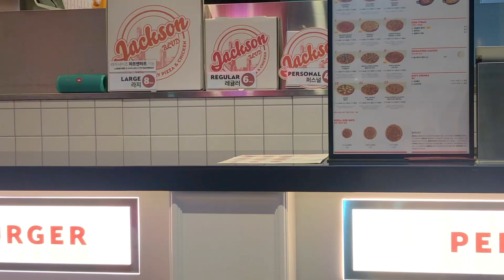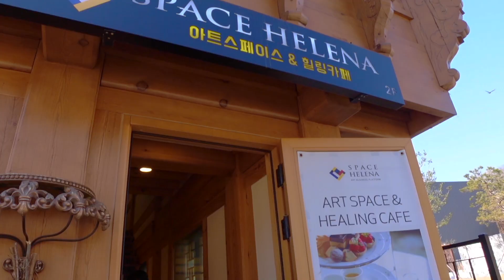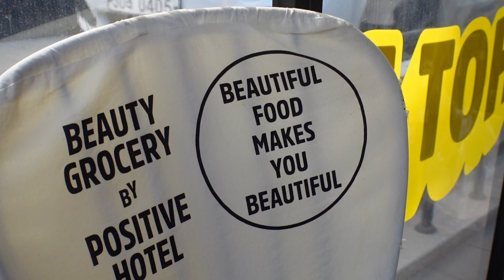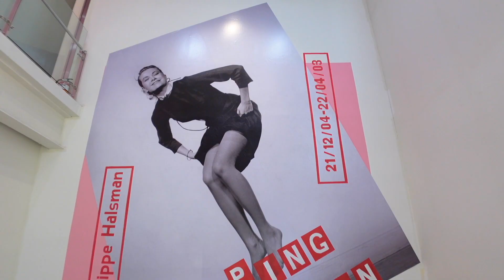an almost ruined date and a near accident - but still pink!🌸 KOREA VLOG | The Seoul Diaries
Trying to be the more 'authentic' me, just as I am with friends as I talk about at the end of this VLOG💕

Mentioned:
Pizza Place - @jacksonpizza

Time Stamps
00:00 Seoul views on a date night
02:13 afternoon tea in Eungpyeong Hanok village
04:12 GRWM - my recent near accident
07:21 healthy lunch & museum exhibition
08:43 being the 'real me'